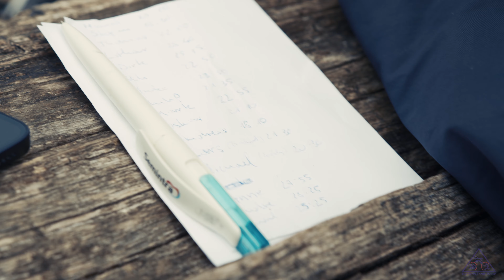Triathlon Team Berlin - Frühlingslauf 2022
Ein kleiner Film, der ein paar Impressionen von unserem ersten Vereinswettkampf im Jahr 2022 zeigt.
Der 2-Runden-Kurs führt mehrfach über den Berliner Teufelsberg, sodass man auf 10 sehr anspruchsvollen Kilometern für Berliner Verhältnisse reichlich Höhenmeter sammelt.
Alle Teilnehmer haben erfolgreich gefinished und unser Vorstand sorgte mal wieder für Medaillen und Pokale für die Siegerinnen und Sieger.

Die ersten Punkte des Vereins-Ranking sind somit vergeben, einige Wettkämpfe folgen noch.

Musik
TipToes - Myuu
Indian Walk - Nico Straf

Sven Bergmann